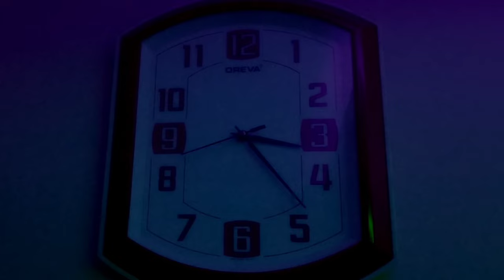ছাড়পত্র || Shaheb Chattopadhyay || Monami Ghosh || A Bengali Short Film || A Lockdown Initiative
Yes we are back with Another ...

CAST:
Shaheb Chattopadhyay
Monami Ghosh
Joyjeet Banerjee
Arundhati Chakraborty
Price ( Our Star Puppy )

DIRECTED BY: Partha Sarathi Joarder
EDIT/POST: Swarna Shekar